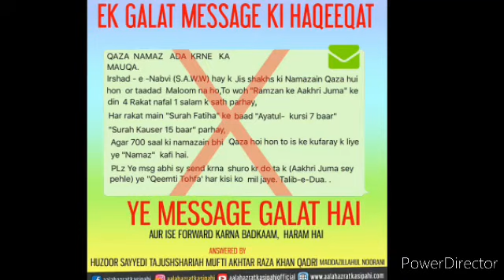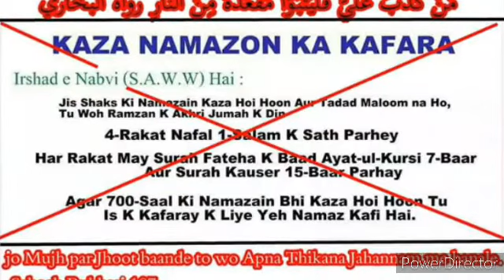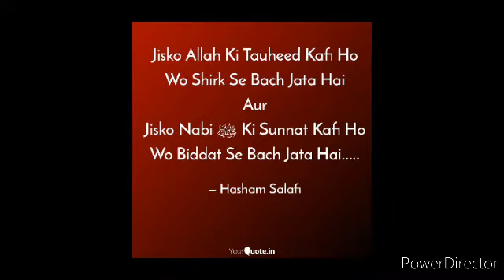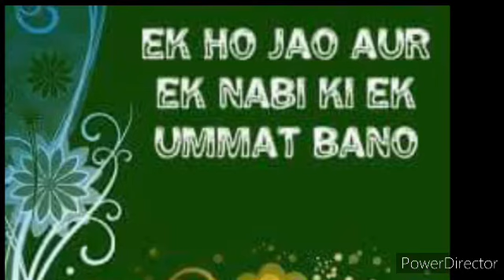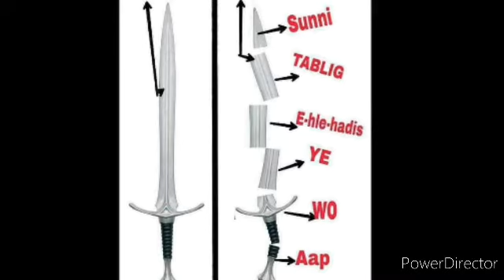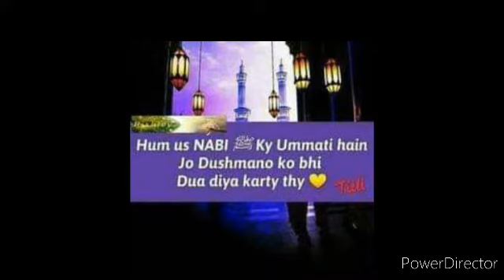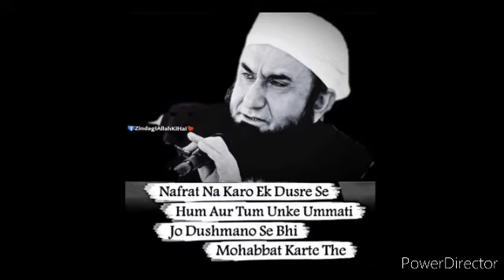plzzz 😡 Alwida juma or Eid pr jahalat | Abdul Waris